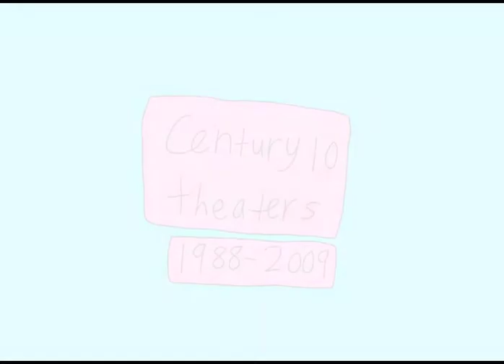Century 10 Theaters - Original Logo Tutorial (2022) - RFART419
This is my original personal student animated tutorial film made in 2022 about the now-defunct "Century 10 Theaters", one of my favorite childhood places in the past, formerly located in San Jose, California, in the United States of America.

If you want to learn more about Century 10 Theaters, then please check out these websites:

1. - CLOSED - Berryessa Century Theaters 10-Plex / Berryessa School - San Jose, CA

2. - Century 10 Theaters San Jose, California (Flickr)

3. - Century Berryessa 10 Theaters
1171 N. Capitol Avenue, San Jose, CA 95132 (Permanently Closed) - (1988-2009)

Bonus:
Century 10 Theaters - Personal Animation Documentary (2021) - RFART419